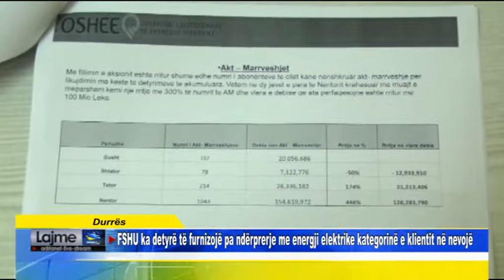Durrës FSHU ka detyrë të furnizojë pa ndërprerje me energji elektrike kategorinë e klientit në nev